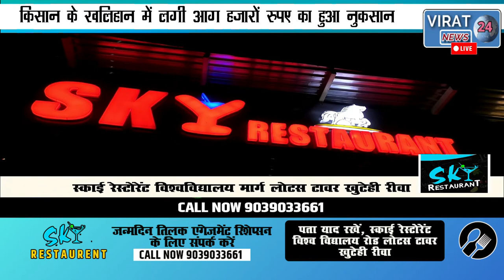RewaBreaking- लोग लगाते रहे CALL नहीं पहुंची FIRE BRIGADE किसान का हो गया बड़ा नुकसान !